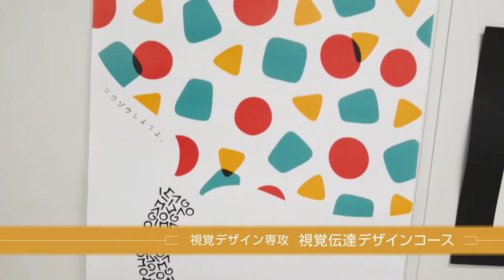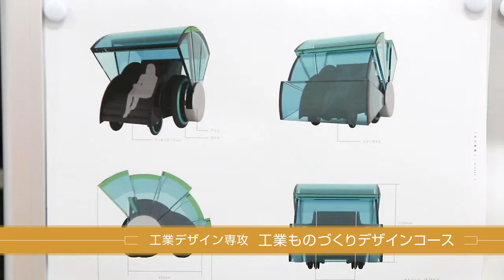デザイン学部